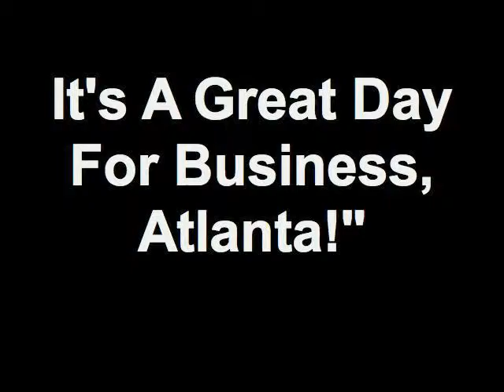"It's A Great Day For Business, Atlanta!" 08/24/12 3 13 Member - Stefanie Friedman